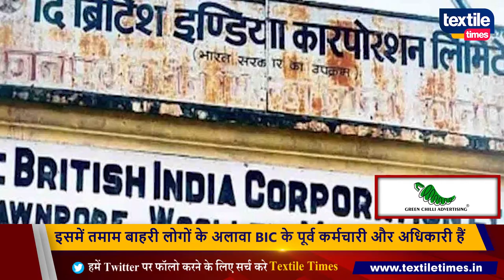यूपी कपड़ा मंत्रालय की रिपोर्ट में खुलासा, बीआईसी की संपत्तियों पर तीन सौ लोगों का कब्जा